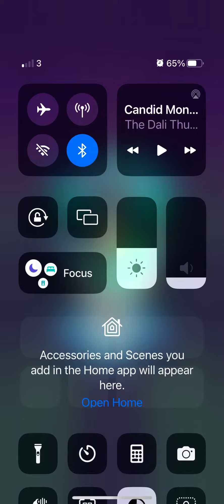Rolling sky, - sunny